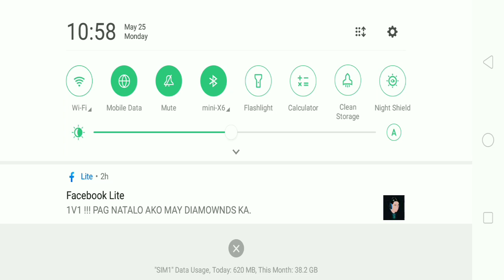Miya Legendary Tank Build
SUBSCIBE, and Support